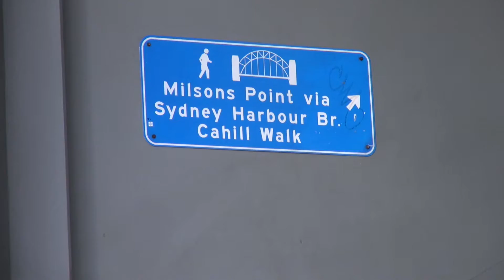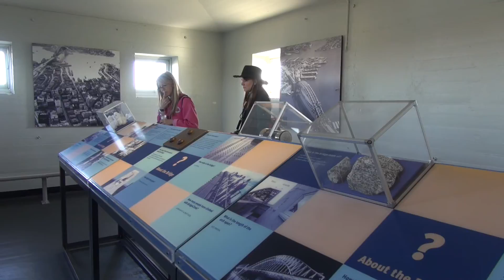Sydney Harbour Bridge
2 min: Sydney Harbour Bridge, Australia

A short demo reel of the Sydney Harbour Bridge, by RemekTek Media.